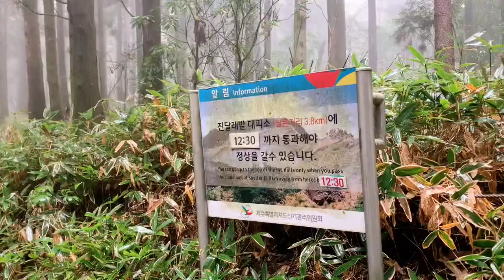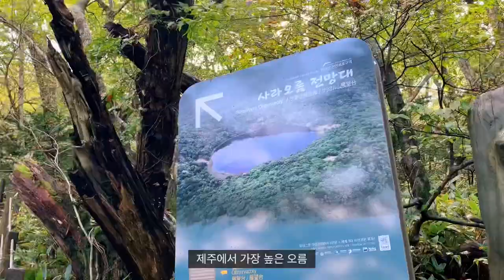한라산 성판악에서 시작하는 사라오름 등산 코스 / 사라오름 1편 [제주 02]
*아이폰xs 촬영